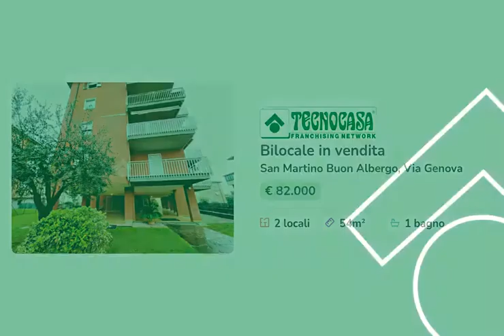Tecnocasa San Martino Buon Albergo Bilocale zona centro